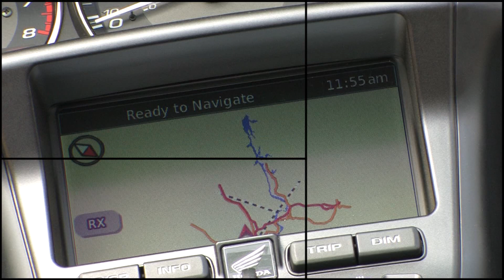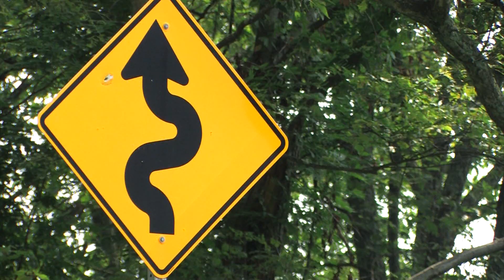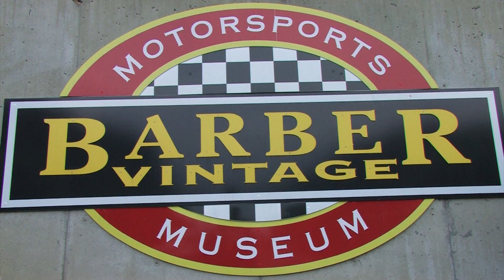Honda Gold Wing 2012